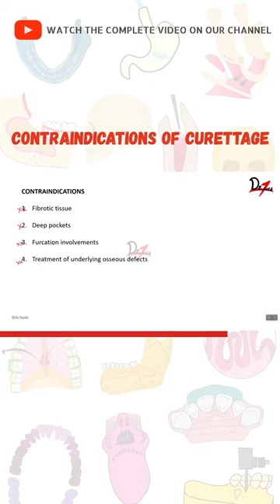Contraindications of Curettage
Video Contents
00:00 Introduction
01:36 Techniques of Gingival Curettage
02:00 Gingival Curettage Vs. Subgingival Curettage
03:15 Why is Curettage done?
06:47 Indications of Curettage
08:24 Contraindications of Curettage
09:22 How is Curettage Done?
11:12 Excisional New Attachment Procedure (ENAP)
12:40 Chemical